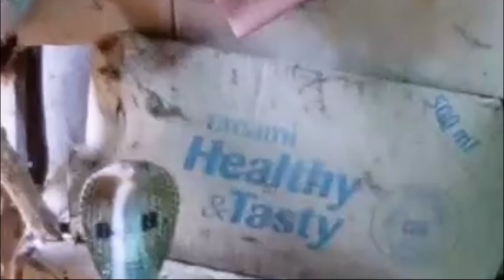সাপ বিড়ালের লড়াই শুনে মানুষের ঢল ঘাটালে